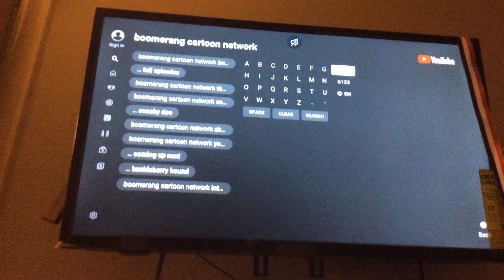Quake Part 23 (2021)